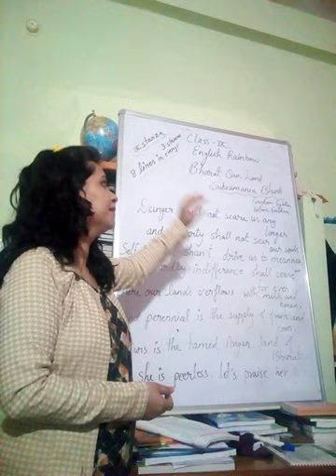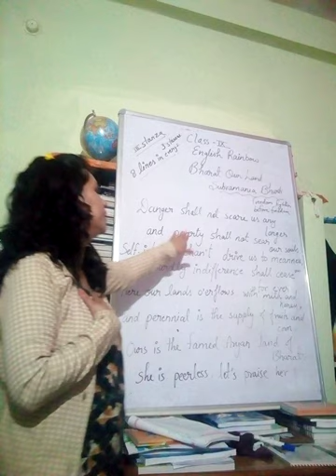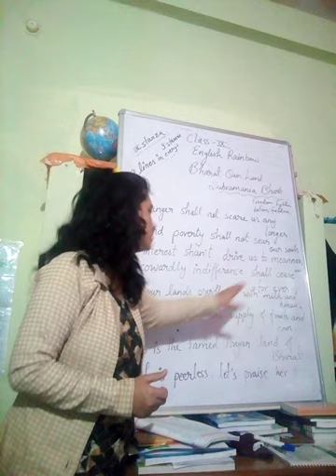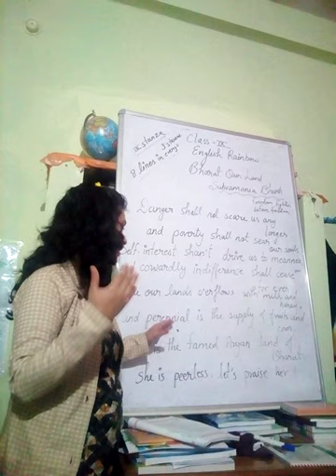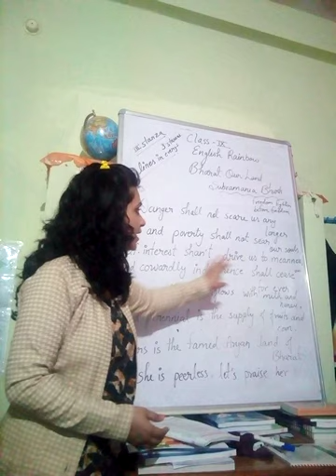Class 9, English, Bharat our Land stanza 3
English special, chapter 1